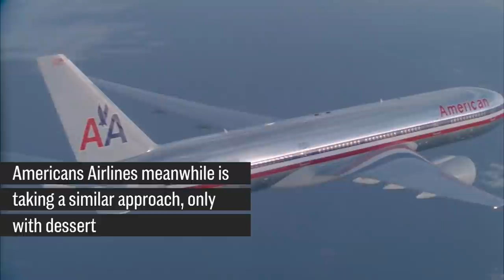Airlines Whip Out Bubbly, Ice Cream, And Free Meals In Coach As Competitors Offer $99 Fares | CNBC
Now profitable, airlines are revamping in-cabin dining, offering treats like Prosecco, ice cream and free meals.